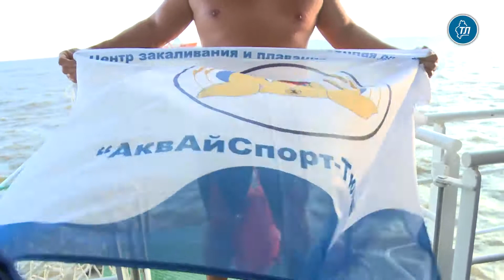Первый арктический заплыв моржей из Тюмени между двумя ледоколами включен в Книгу рекордов России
Тюменские моржи совершили первый арктический заплыв на один километр в воде между двумя судами 28 сентября 2021 года. Их достижение войдет в Книгу рекордов России.

Об этом корреспонденту "Тюменской линии" рассказал главный редактор Книги рекордов России Алексей Свистунов, который и зафиксировал новый рекорд.

"Заплыв состоялся, все шесть спортсменов прошли "Арктический километр", мы напишем об этом на всех наших медиаплощадках, официальном сайте, своих страницах в соцсетях и мессенджерах, внесем достижение в реестр рекордов и будем рассказывать об этом всегда и всем!" - сказал он.
Время прохождения дистанции в 1 км пловцами составило около 20 минут, температура воды - 5 градусов. Состоялось три заплыва по два человека и один заплыв запасного спортсмена.

Как рассказала реабилитолог команды Ольга Агаркова, все участники прошли дистанцию хорошо, отошли после заплыва и чувствуют себя замечательно.

Она пояснила, что самое важное для человека, который вышел из ледяной воды – вовремя и постепенно отойти. Сегодня реабилитологи команды тоже получили новый опыт – впервые выводили моржей после заплыва при помощи душа, а не с ведрами и отжатыми полотенцами. "Так и люди быстрее отходят, и нам легче. Первый признак того, что спортсмен отошел, а холод вышел – человека начинает трясти, после этого сразу нужно в баню", - сказала эксперт.
Ольга Агаркова подчеркнула, что тюменская команда сделала то, чего еще никому не удавалось за Полярным кругом.

Напомним, заплыв приурочен к 10-летию проекта "Новый Порт". Съемочная группа информационного агентства "Тюменская линия" в составе экспедиции на месте поздравила земляков с рекордом.

Моржи из центра закаливания и плавания в холодной воде "АквАйСпорт-Тюмень" проплыли 1 км от ледокола "Андрей Вилькицкий" до судна "Александр Санников" в районе нефтеналивного терминала компании "Газпромнефть – Ямал" "Ворота Арктики".